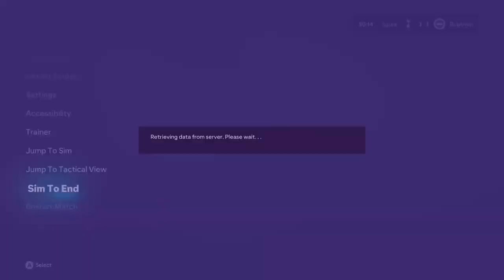THE CUP RUN CONTINUES!! || Brighton Career Mode Episode 7 || EA SPORTS FC 24 Career Mode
We're back on the Brighton career mode!